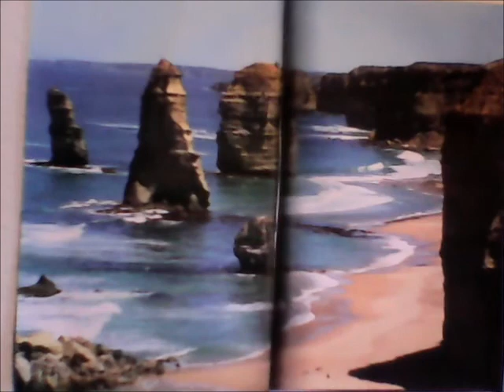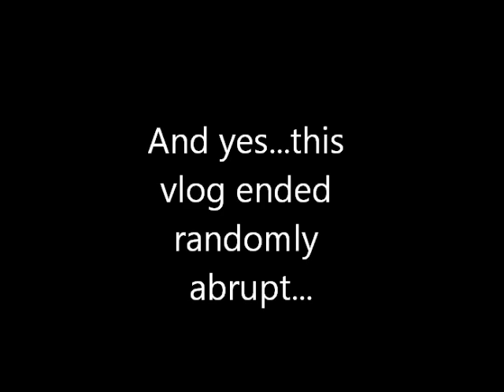Cupcakes and Craftyness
Just a random vlog